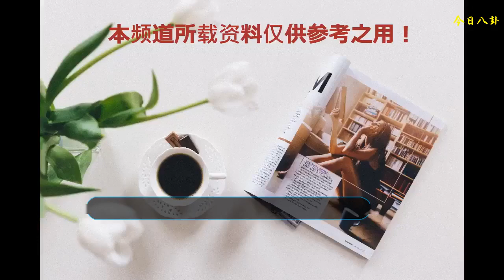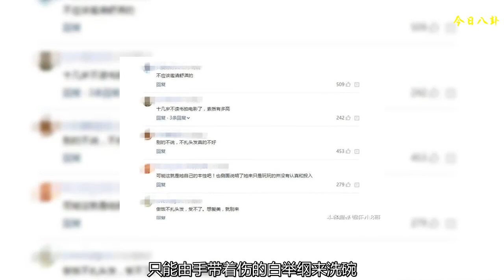《中餐廳》白舉綱洗碗引罵聲一片，得知原因，舒淇遭網友吐槽！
近日由趙薇、王俊凱、白舉綱、蘇有朋、舒淇等幾人拍攝的綜藝節目《中餐廳》火了，這檔節目對于吃貨一族來說就是個福利，通過這檔明星下廚的節目，我們不僅能了解明星日常生活食譜，而且能學到很多做菜的小技巧。
    這季《中餐廳》節目中，小八比較看好的就是白舉綱，白舉綱作為小輩，白舉綱承擔了廚房所有的臟活累活，他熱心幫助其他隊友做菜，而且大熱天幫助舒淇買西紅柿，這些行為都值得點贊，但不幸的是白舉綱切肉時不小心切到了手，舒淇第一反應就是幫忙處理傷口，可以看出兩人的感情不一般。
    不過本期節目卻讓人有些失望，尤其是舒淇的這個舉動。節目中白舉綱的手由于切蒜時太用力，導致傷口再一次裂開，舒淇也表現出很擔心的樣子，但是到了最后的洗碗時間，卻出現了一個問題。
    營業結束后，趙薇和王俊凱收拾了餐桌，剩下的就是洗碗筷，本來舒淇負責收銀和洗碗筷，但是舒淇直接脫口而出一句話：我們還沒有做菜單，還沒有打印，白舉綱比較心疼舒淇，盡管很累，但還是主動承擔了洗碗的工作。
    白舉綱洗碗引罵聲一片，得知原因，舒淇遭網友吐槽，當白舉綱手不小心受傷時，舒淇表現出很擔心的樣子，但是到了洗碗的時間，卻沒有一個人主動承擔洗碗工作，只能由手帶著傷的白舉綱來洗碗，這到底是真友情還是在作秀呢，就不得不讓人懷疑了。
    其實在整期節目中，工作量最小的就是舒淇，其他人都在廚房忙忙碌碌，而舒淇只負責前臺的一些工作，也很少進廚房，導致這么長時間都不會切火腿，實在有些看不過去，又加上偷懶不想洗碗，導致網友吐槽不斷。
    其實節目剛開始播出，很多網友就看出舒淇和白舉綱的關系非常好，白舉綱也一直稱呼舒淇為淇哥，可見白舉綱對舒淇的尊重，舒淇也一直和白舉綱保持友好互動，兩人相互調侃相互逗樂，很多網友也用真閨蜜這三個字來形容這一對，但是真閨蜜假閨蜜不在于多親密，而在于彼此之間的相互幫助，這點舒淇沒有做到。
    小八認為娛樂圈真正算得上閨蜜朋友的就是何炅和謝娜了，他們兩個人一起主持《快樂大本營》多年，有過吵鬧但是從沒有過翻臉，兩人相互幫助又相互鼓勵，共同經歷風風雨雨，也共同享受了成功的喜悅，所以這才是真正的友情。
    各位網友，你認為舒淇和白舉綱是真友情還是作秀呢，評論區留言。